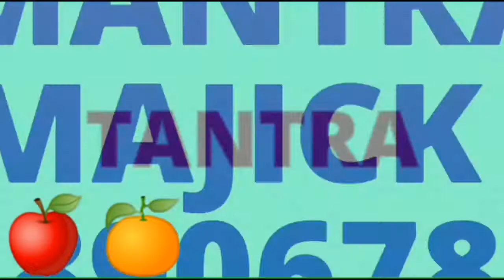I am help you blackmagic bongaon,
Anupdutta,duttaanup,I am help you blackmagic bongaon,